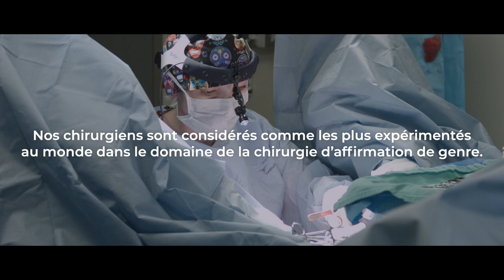GrS Montréal - Chirurgies d'affirmation de genre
Nos chirurgiens sont considérés comme les plus expérimentés dans le domaine des chirurgies d'affirmation de genre.